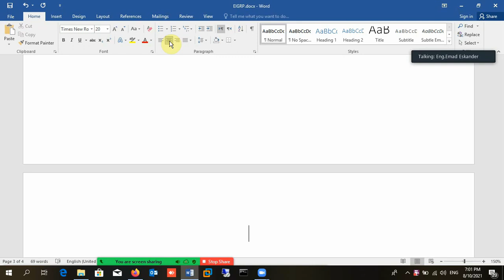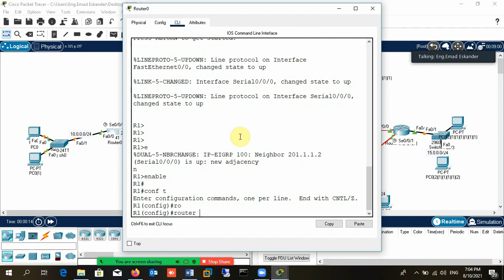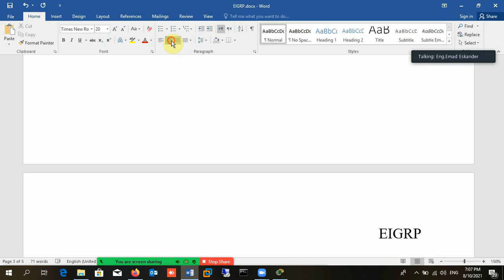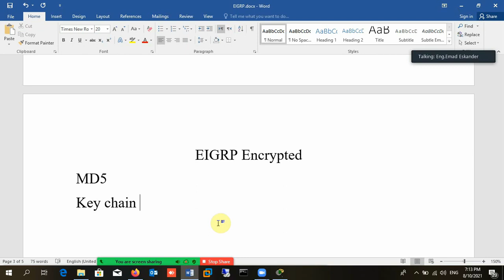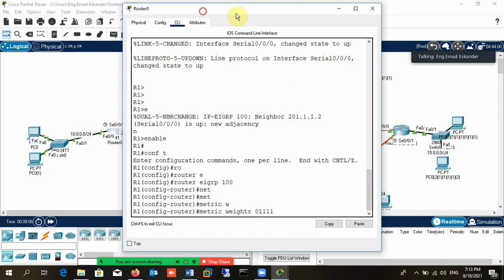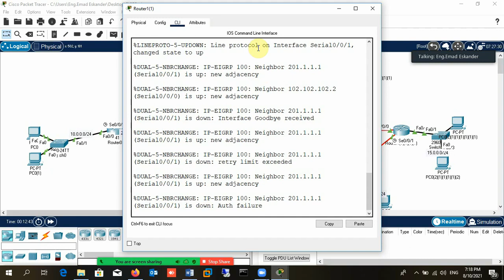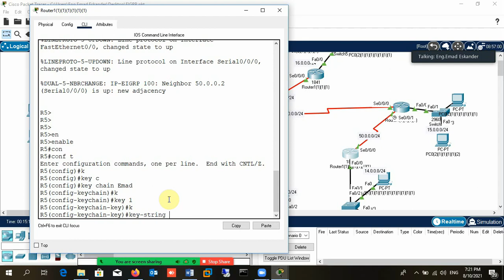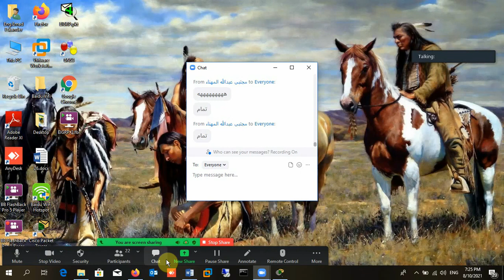28-CCNA 200-301 (EIGRP Part 3) By Eng-Emad Adel Eskander | ARABIC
28-CCNA 200-301 (EIGRP Part 3) By Eng-Emad Adel Eskander | ARABIC